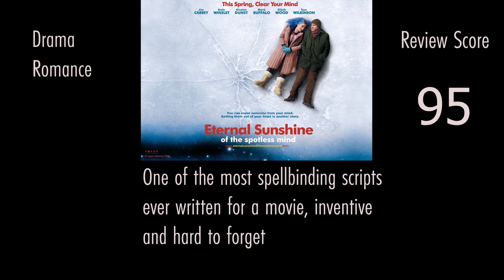The Cinematic Beauty of Eternal Sunshine of the Spotless Mind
Eternal Sunshine of The Spotless Mind Montage(2020)